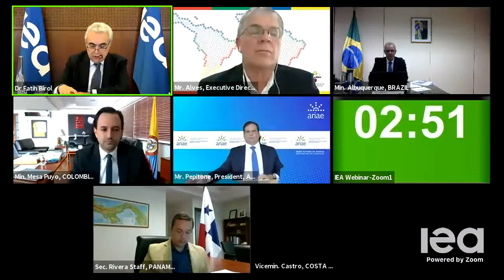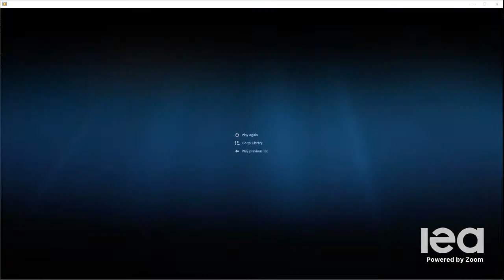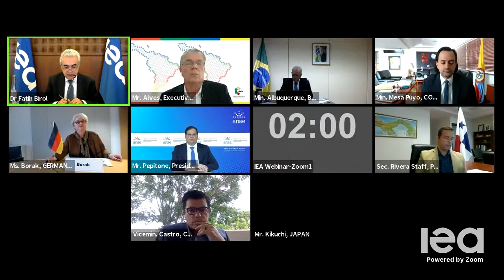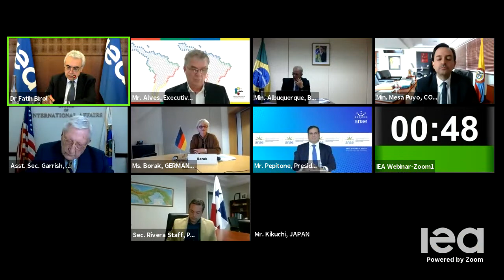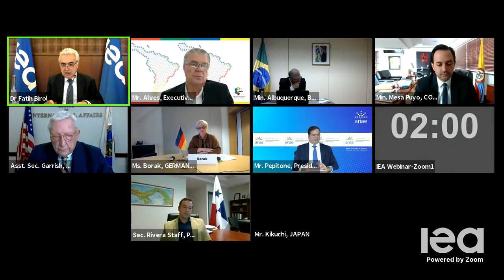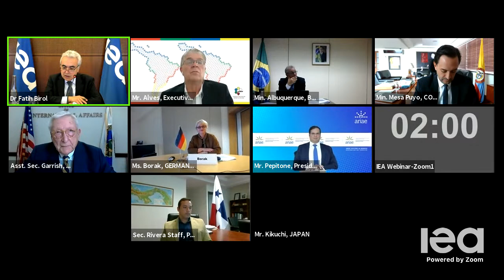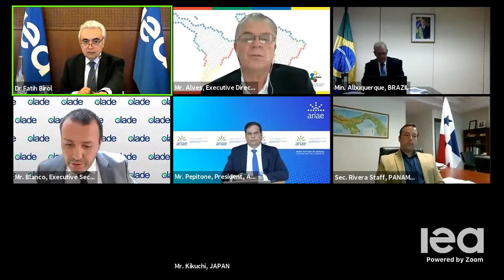IEA-OLADE Ministerial Roundtable: Watch without interpretation (English & Spanish)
Insights for defining Latin America’s regional energy agenda for a Post-Covid-19 era.